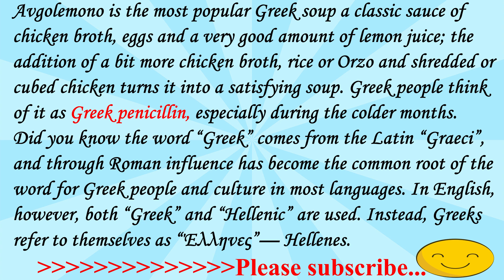Greek penicillin soup, Avgolemono. Best, strong soup for sickness and cold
The most popular Greek soup a classic sauce of chicken broth, egg yolks and lemon juice; the addition of a bit more chicken broth, rice or Orzo and shredded or cubed chicken turns it into a satisfying soup. Greek people think of it as Greek penicillin, especially during the colder months.
According to the literature, “healthy mind in a healthy body” was the main component of the Hippocratic philosophy. Three main categories were observed in the Hippocratic provision of care: health promotion, interventions on trauma care. People in ancient Greece had a major influence on how we live today in many ways, including in the areas of science, math, philosophy, astronomy, literature, theater, nutrition, and medicine. The Greeks are known for the questions they asked about science and their ability to apply logic to find answers. Hippocrates was a Greek doctor who lived during ancient times, and he had a major influence on the development of medicine
Did you know the word “Greek” comes from the Latin “Graeci”, and through Roman influence has become the common root of the word for Greek people and culture in most languages. In English, however, both “Greek” and “Hellenic” are used. Instead, Greeks refer to themselves as “Έλληνες”— Hellenes.

Ingredient:
1½ pound            Whole chicken
Few sticks         Celery
 1 tbsp.               Oregano
3 tbsps.             Olive Oil
3 tbsps.             Calrose rice
3 tbsps.             Olive Oil
2                         Carrots
2                         medium Onions
2                         Bay leaves
2                         Eggs
3                         Lemons
Salt
Pepper
Cayenne pepper
parsley
How to make:
Add enough cold water to cover the chicken. Cover and cook on high heat for ten minutes.
Skim all foams coming to the top.
Gently add onions, celeries, carrots, along with couple bay leaves and dry oregano.
Bring water to a boil then cover the pot and lower the heat slightly so it stays at a pretty rapid simmer.
finely chop onion, add olive oil, pinch of salt, cook until soft, sweet, and golden
Remove chicken from the pot, let them cool down.
Remove chicken bones to the bowl.
Add bones to the chicken broth cover, cook for fifteen minutes.
Strain the broth through a fine-mesh strainer.
Add Sauté onion into the pot along with Calrose rice
Bring to a boil, cover, and cook on low heat for twenty minutes.
With a food processor Blend until your preferred consistency
 Squeeze 3-4 lemon over a bowl.
Break two eggs into a bowl, whisk them, making sure the yolks and whites are mixed well.
Season eggs with salt and pepper, this is very crucial.
Slowly add lemon juice to the egg while whisking liquid to the soup.
Slowly whisking liquid to the soup you will be delighted with the result. Simmer for five minutes
Add cubed chicken then simmer five more minutes.
Garnish with chopped parsley and lemon zest.